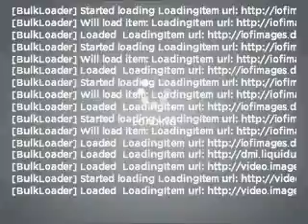2001 Lincoln Town Car - Feasterville PA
Year: 2001
Make: Lincoln
Model: Town Car
Trim: Cartier
Engine: 4.6 liter 8 cylinder 16 valve
Transmission: 4-Speed Automatic
Color: White
Mileage: 35651
Address:
200 West Street Road